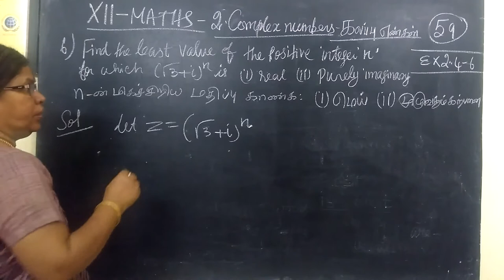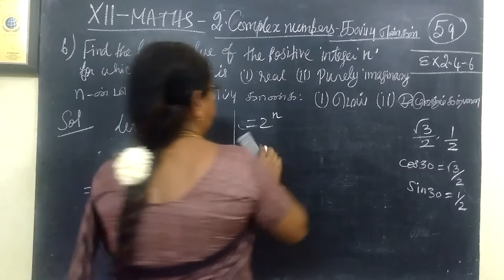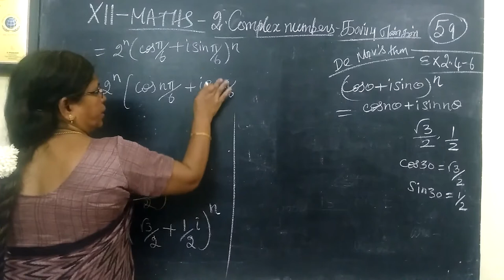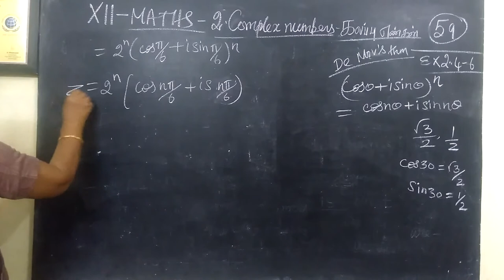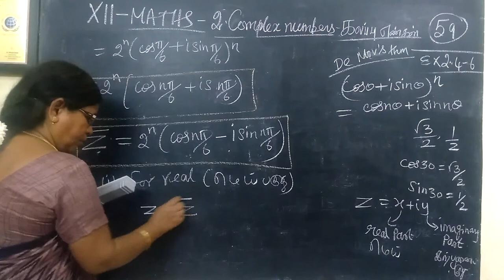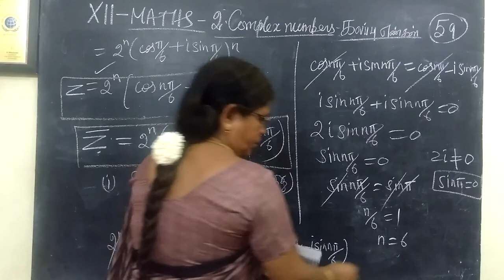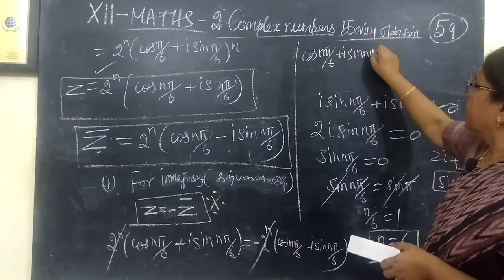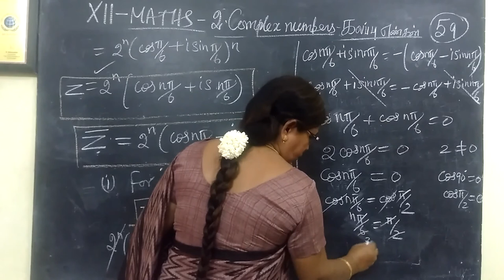12-M [ EX-2.4-6] கலப்புஎண்கள் Complex numbers # Gomathi maths_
12-M [ EX-2.4-6] கலப்புஎண்கள்  Complex numbers# Gomathi maths